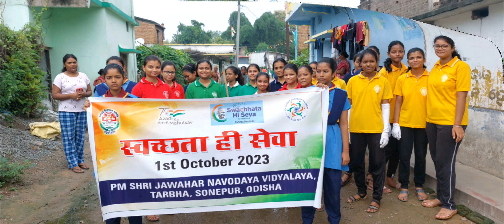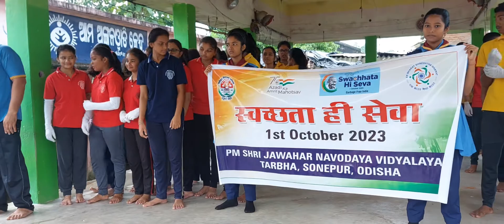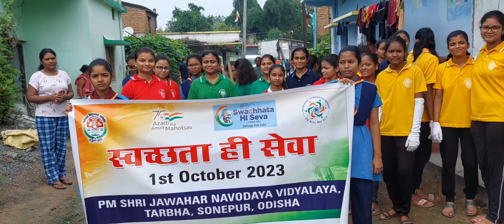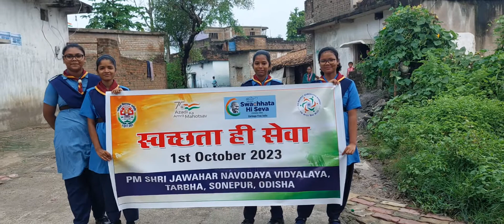Swachhata Hi Seva Campaign | 1st October 2023 | PM Shri JNV Sonepur